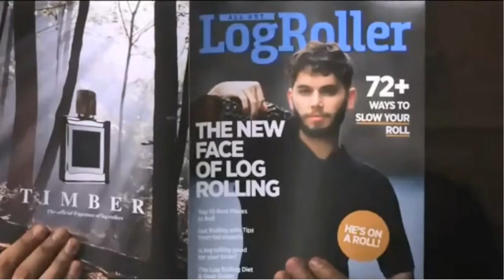Head and Shoulders Commercial